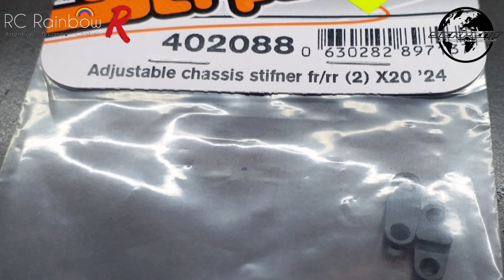Serpent X2024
RC RAINBOW R